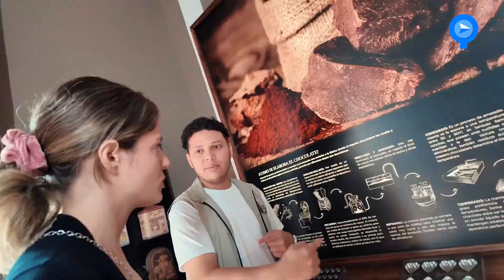Actividades en Calle Panamá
Visita la calle Panamá y disfruta de cada una de las actividades que puedes realizar este lugar 🙌🏻